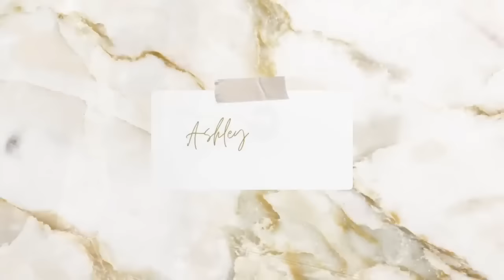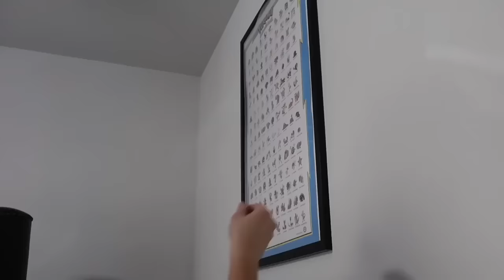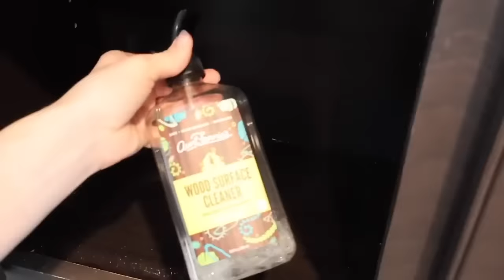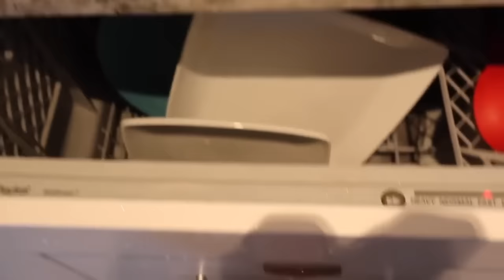*EXTREME* 3 HOUR CLEANING MARATHON 2024 :: DEEP CLEAN, DECLUTTER, ORGANIZE, PACK + MOVE!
3 HOURS OF SPEED CLEANING MOTIVATION 2024 | DEEP CLEAN, DECLUTTER, ORGANIZE, PACK + MOVE! MARATHON

Hey Friends!
Thanks so much for waching! If this is your first time here watching my name is Ashley & I'm a Virginia stay at home momma to 4 kiddos. I create tons of cleaning motivation with some motherhood lifestyle content mixed in!  I love sharing relatable mom life cleaning motivation. As a stay at home mom I am constantly cleaning and my house is never clean!! So dont worry about feeling judged over here on my channel! I know the struggle is REAL. ❤️